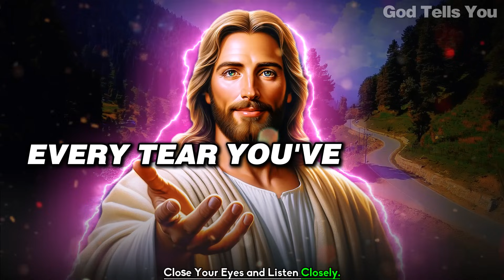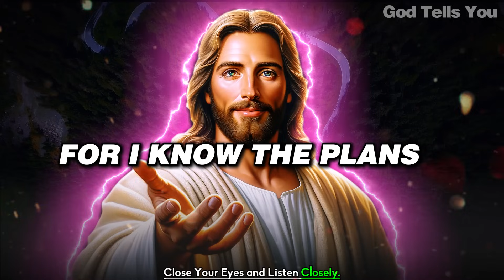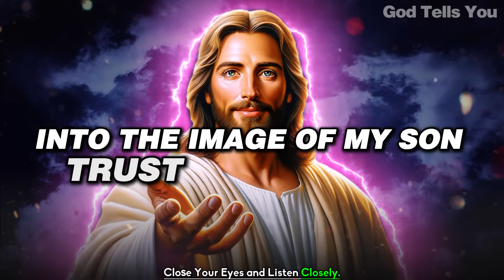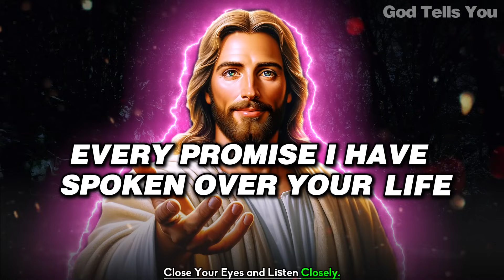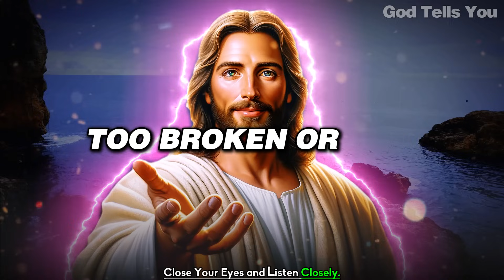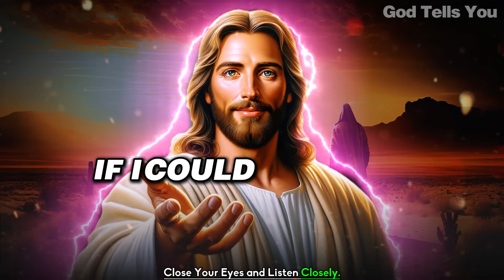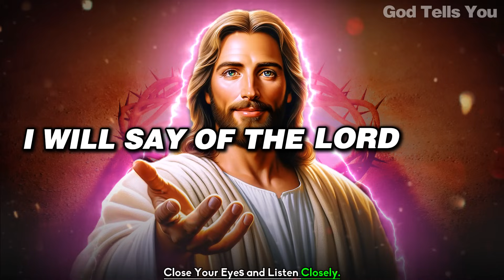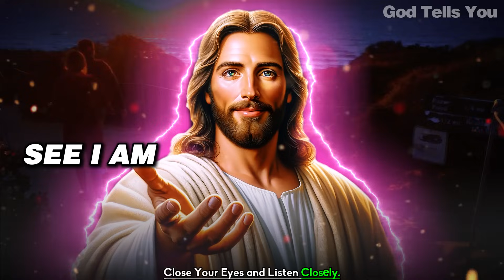God Says ➨ YOU WILL LOSE EVERYTHING IF YOU SKIP| God Message Today For You | God Tells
God Says ➨ Decide Carefully and Don't Skip | God Message Today For You | God message | God Tells You

god helps
gods message for me today
lord helps
god says
god says today
god message
god message today
bible verses
tarot reading
Financial abundance
abundance meditation
angels message
angels messages
jesus christ
angel message
jesus message
faith quotes
angel number 1111
universe message
today's verse
positive affirmations
jesus affirmations
God
earth angel signs
Money miracle